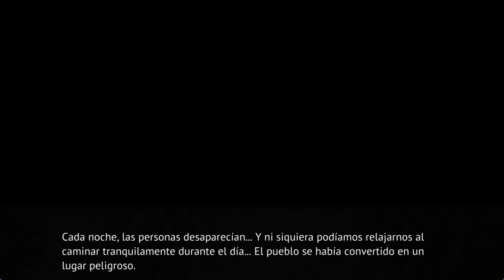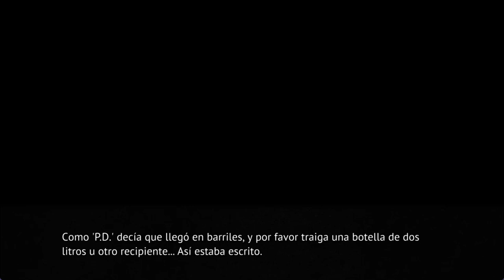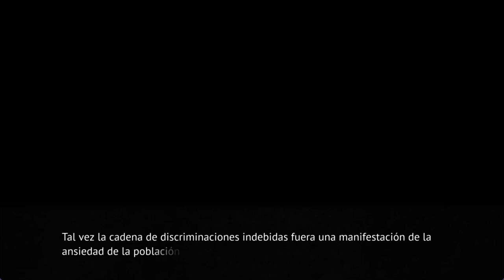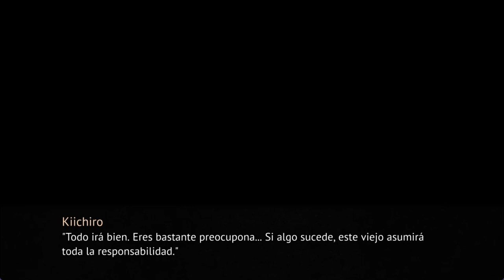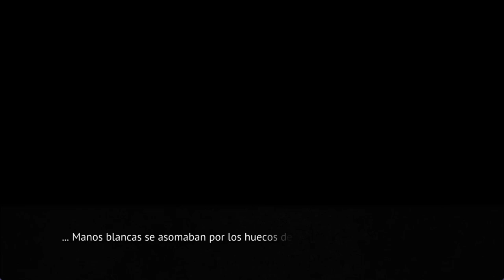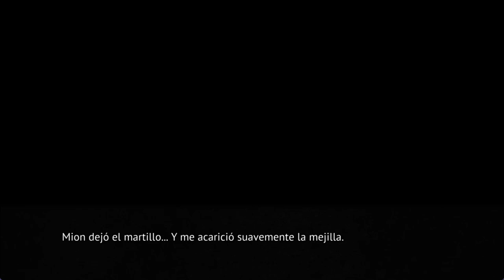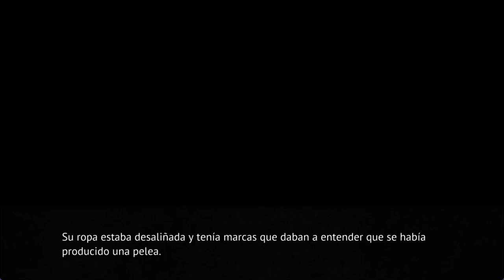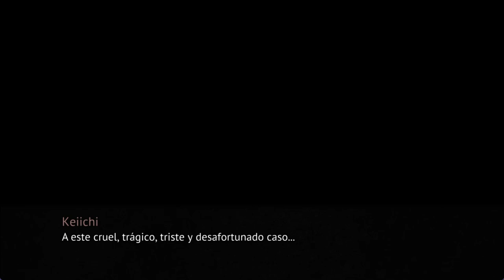WATANAGASHI EN ESPAÑOL FINAL